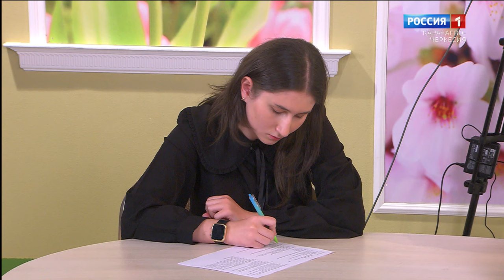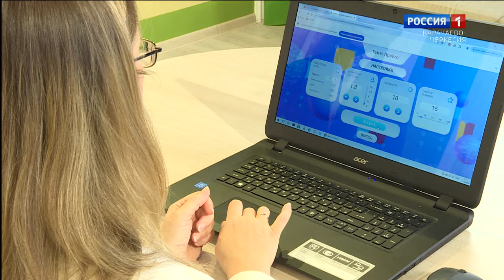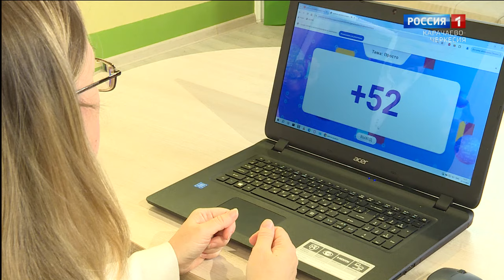"Школа удивительных наук"